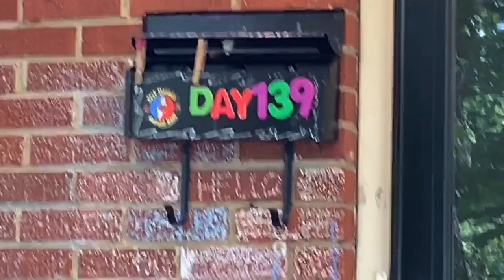Josh Daniel - Grateful Brunch - August 2, 2020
8/2/20
Quarantine Sessions
Day 139 (Grateful Brunch)

Box of Rain
Cold Rain and Snow
Brown Eyed Women
Deep Elem
Built To Last~
Sugaree
TLEO
The Wheel~
Bertha
Terrapin
SOTM
FOTD~
I Know You Rider~
GDTRFB~
We Bid You Goodnight